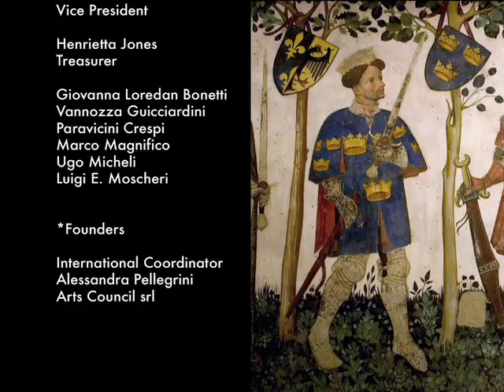Friends of FAI - Maecenas - 2009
Presentation of Friends of FAI American Foundation